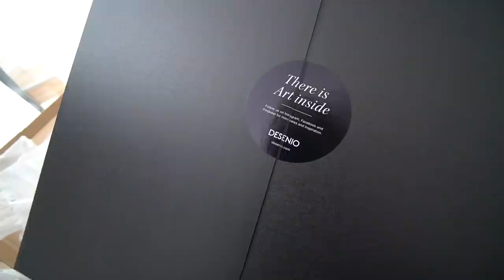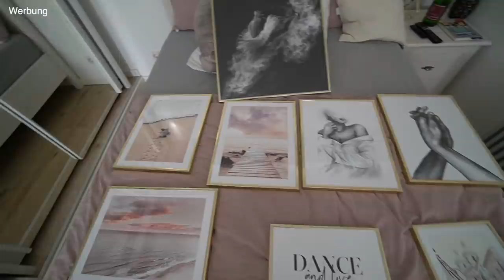Michelles Zimmer neue Bilder | Beim Augenarzt | LIVE mit uns Einkaufen | Familie Diamanta 💎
Wichtig: Der Code gibt 10% zusätzlichen Rabatt auf das 50% BLACK WEEK Wochenendangebot bei Desenio, das gleichzeitig stattfindet.

Gültigkeitszeitraum: 4 Tage, im Zeitraum vom 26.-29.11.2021
Gültigkeit: Der Code gilt nur für reguläre Poster